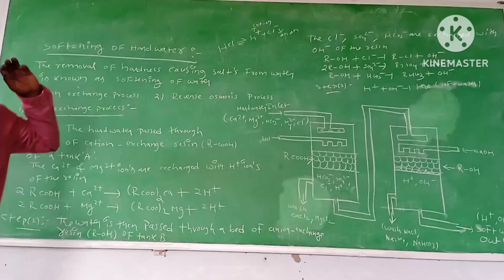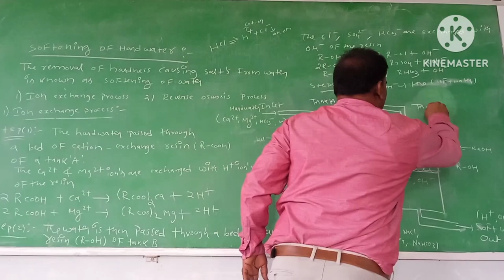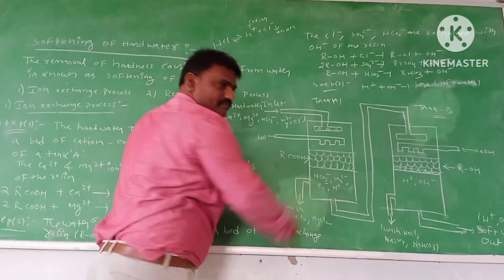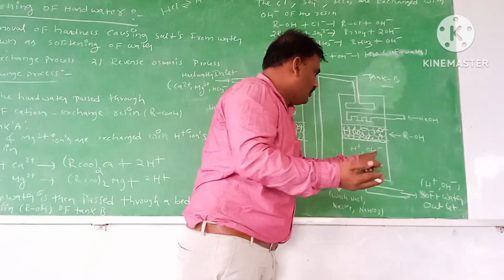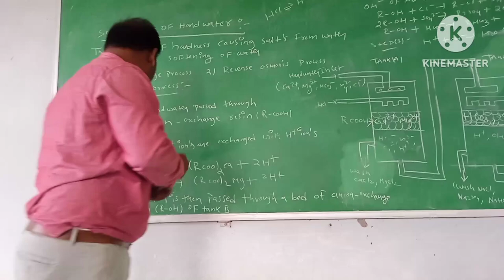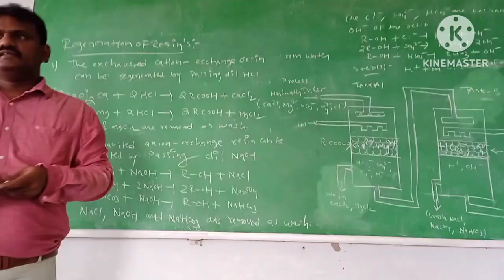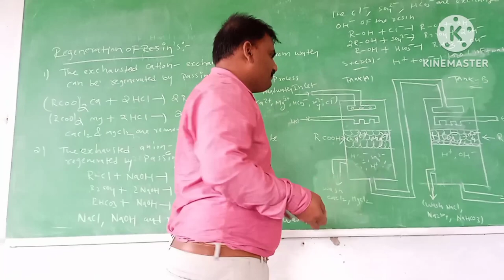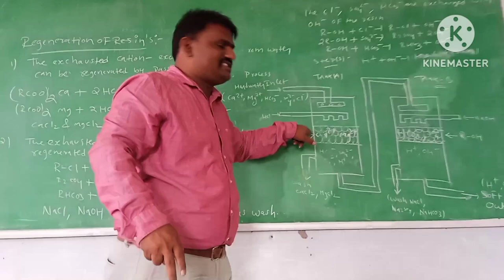softening of hard water - ion exchange process